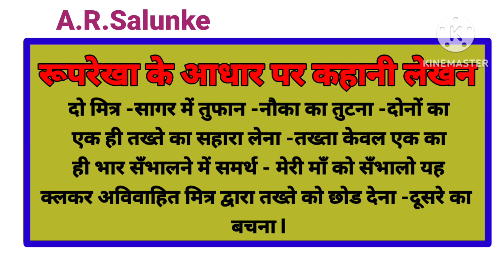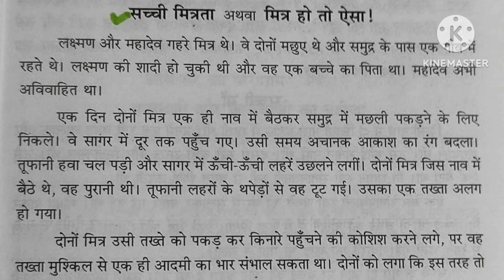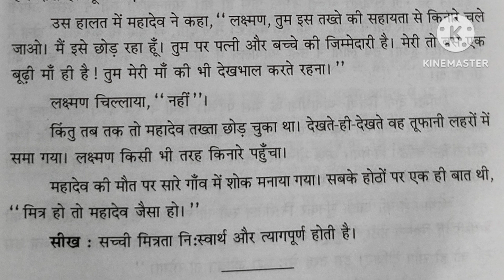रूपरेखा के आधार पर कहानी लेखन/सच्ची मित्रता या मित्र हो तो ऐैसा/सातवी ते दहावी पर्यंत उपयुक्त